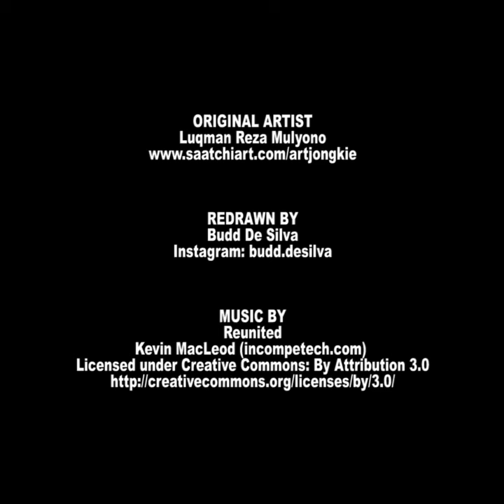INKTOBER 2018 - Word prompt - PRECIOUS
Really enjoyed this piece - both working on the art and the video creation aspect. Used an old 720p webcam to record, made my first square video for Instagram, tried (almost) monochrome watercolour techniques here. Off to a good start with this year's Inktober.

ORIGINAL ARTIST
Luqman Reza Mulyono

REDRAWN BY - Budd De Silva